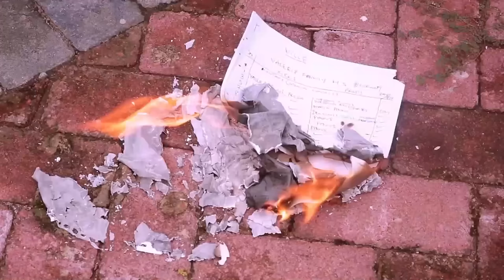THIS THING CALLED MARRIAGE - BIMBO ADEMOYE | Nigerian Family Movie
DRIFTED (Edited)